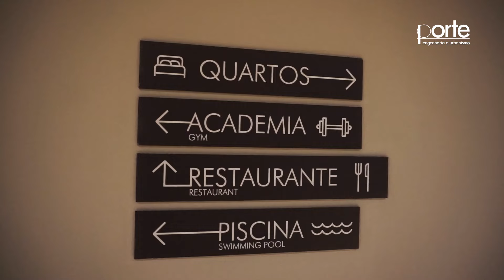Tour pelo Platina 220, o prédio mais alto de São Paulo.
O prédio mais alto da cidade está localizado na região Leste da capital paulista, tem 172 metros de altura e 46 andares; com apartamentos residenciais, hotel, salas comerciais e lajes corporativas.

PLATINA 220 EM NÚMEROS
• 172 metros de altura;
• 48 pavimentos;
• 46 andares abertos;
• 59.233 m² de área construída;
• 6.396 m² de área de terreno;
• 19 lojas no piso térreo;
• 190 quartos de hotel ocupando do 2º ao 10º pavimento;
• 80 apartamentos ocupando do 2º ao 10º pavimento;
• Salas comerciais ocupando do 12º ao 24º pavimento;
• 50 salas corporativas ocupando do 25º ao 46º pavimento;
• Fundação feita sobre 338 tipo hélice contínua;
• Torre: 32.300 mil metros cúbicos de concreto e 3.900 toneladas de aço;
• Bloco central: 112 betoneiras, 873 m³ de concreto e 600 toneladas de aço;

A Porte Engenharia e Urbanismo, reconhecida por liderar o desenvolvimento humano por meio da transformação urbana na região Leste de São Paulo, realizou a entrega do empreendimento Platina 220, o prédio mais alto da capital paulista, com 172 metros de altura e 46 andares. O empreendimento é de uso misto, com lojas no térreo, hotel, apartamentos residenciais, salas comerciais e lajes corporativas. O Platina 220 está localizado na Rua Bom Sucesso, 220, no bairro do Tatuapé.

"A entrega desse empreendimento é motivo de muita alegria e satisfação. Vale ressaltar que a intenção nunca foi construir o prédio mais alto da cidade, mas colocar no empreendimento tudo o que achamos que a região precisa. Ele compõe o Eixo Platina, o novo eixo de desenvolvimento socioeconômico e urbano da região Leste, que traz o conceito de aproximar moradia, trabalho, estudo, saúde, cultura e lazer.”, conta Igor Melro, diretor comercial da Porte Engenharia e Urbanismo.